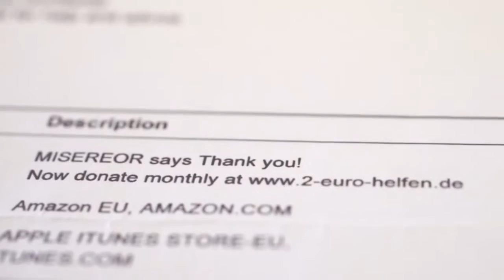Case 23 – Solidariedade via crédito...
Acredito que criar uma campanha com bom argumento para incentivar a população a realizar doações, especialmente em dinheiro, seja um dos mais difíceis para qualquer publicitário. E a agência Hamburgo foi por um caminho interessante: facilitar a doação para a instituição de caridade Misereor através de uma peça digital.